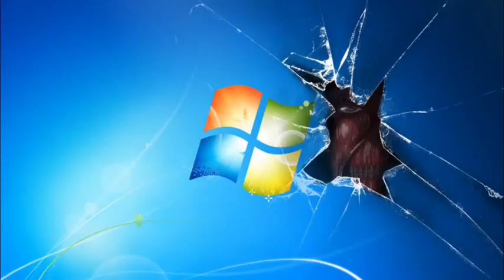anime music AOT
this is one of many fav's anime's